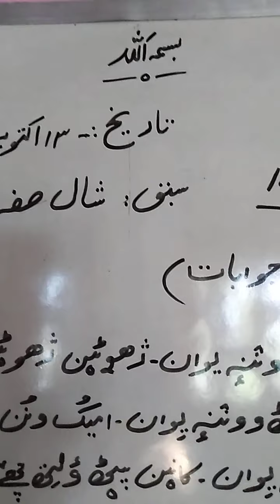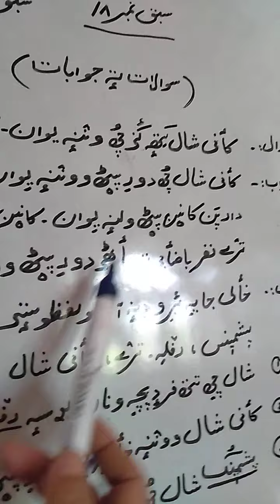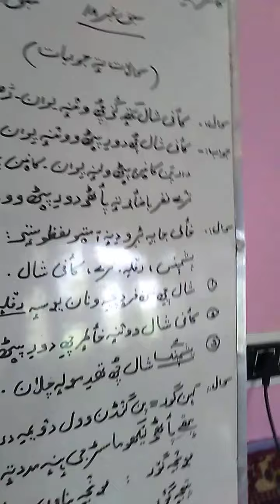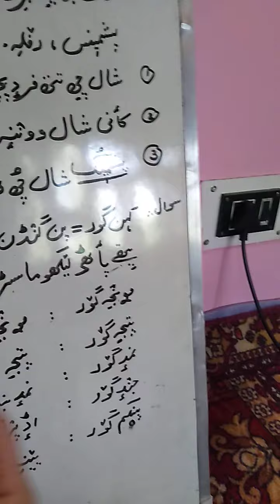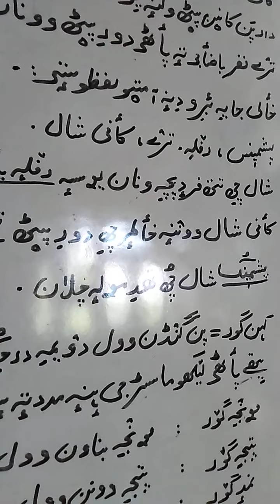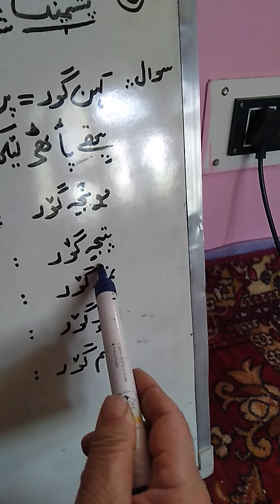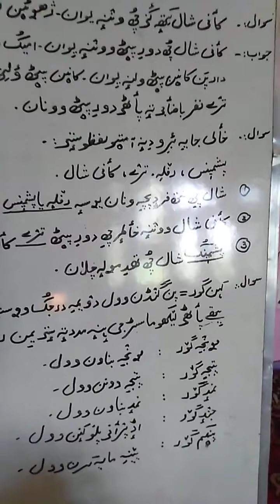Shal. Kashmiri. 6th. Lesson. No. 18. P. No. 96. By. Shameema Bano